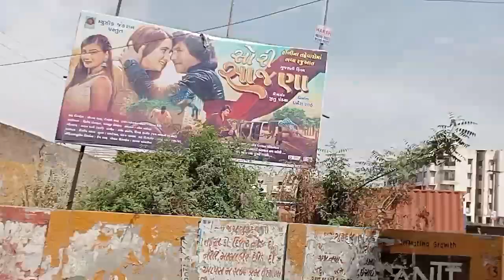મારો ભારત મારો પરિવાર